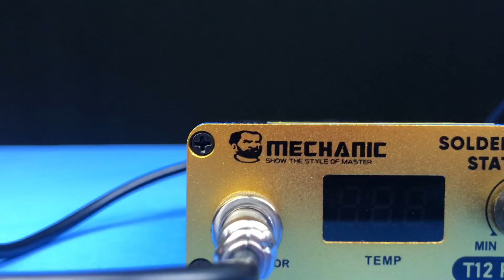Estação Ferro de Solda Mechanic T12 Pro 72w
Estação de solda Mechanic T12 Pro 72W

Marca: Mechanic
Modelo: T12 Pro
Potencia: 72W
Modelo de ponta :T12
200°c - 450°c
Voltagem: 110V-220V
Estabilidade de temperatura: ± 2

Contem no pacote
01 Estação de solda
01 Cabo Ferro de solda
01 Ponta T12
01 Suporte para ferro de solda

⚫  Loja Online: Ferramentas e equipamentos para assistência técnica de Celular

Endereço:
⚫  Cellmaster- Rua Francisco Nunes 1293 Prado Velho Curitiba - PR CEP: 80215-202

👍CURTA para ajudar!
🔔ATIVE AS NOTIFICAÇÕES para não perder novos vídeos!